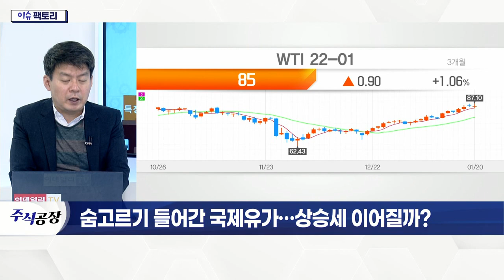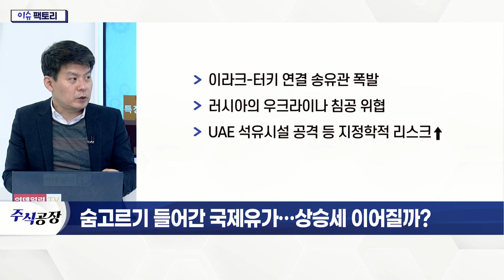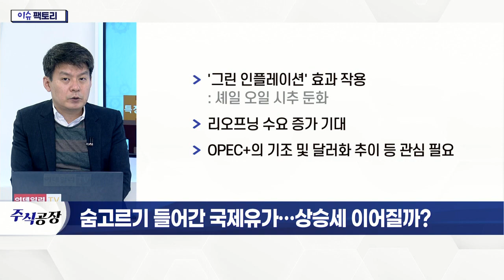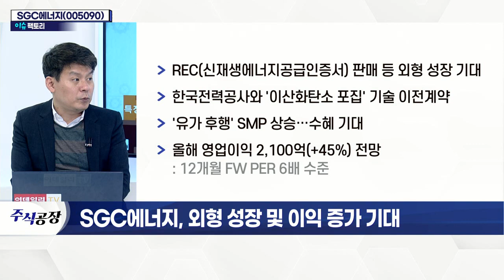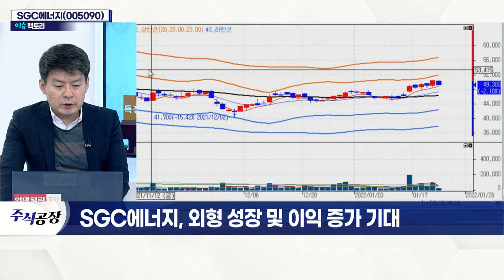SGC에너지(005090)... 외형 성장 및 이익 증가 기대_이슈 팩토리 (20220121)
# 숨 고르기 들어간 국제유가… 상승세 이어질까?
- 美 WTI 2월 인도분 선물 0.07% ↓
- 美 원유재고 8주 만에 증가
- 2014년 10월 이후 유가 최고가 기록(현지시간 18일)
- 이라크-터키 연결 송유관 폭발
- 러시아의 우크라이나 침공 위협
- UAE 석유시설 공격 등 지정학적 리스크↑
- '그린 인플레이션' 효과 작용
- 리오프닝 수요 증가 기대
- OPEC+의 기조 및 달러화 추이 등 관심 필요

SGC에너지(005090)
- SGC그룹의 사업형 지주사
- 신재생에너지원 '우드펠릿' 사용
- 발전 설비 증설·전환… 전력 판매량 등 증가
- REC(신재생에너지공급인증서) 판매 등 외형 성장 기대
- 한국전력공사와 '이산화탄소 포집' 기술 이전계약
- '유가 후행' SMP 상승… 수혜 기대
- 올해 영업이익 2,100억(+45%) 전망